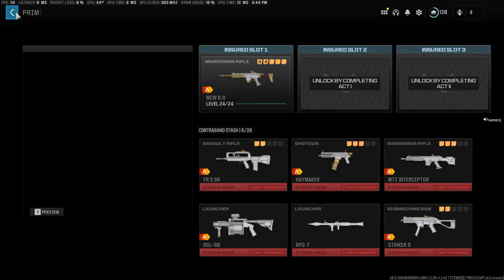Call of Duty Modern Warfare 3 2023 mcw 6 8 full auto aftermarket part in zombies